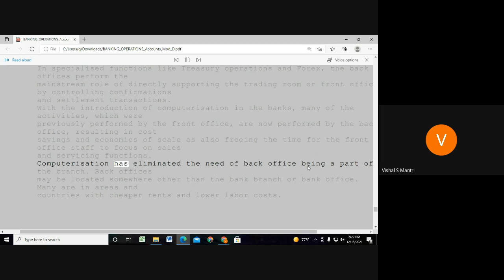Jaiib Caiib Video Lectures Accounts 9960560404#shorts651